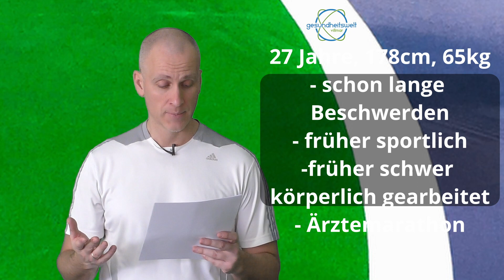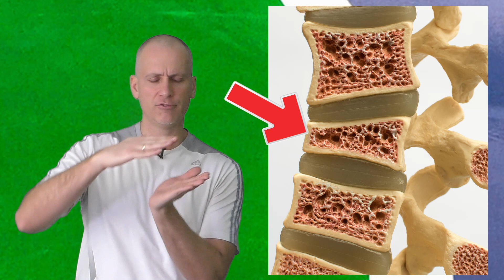Bandscheibenvorfall Brustwirbelsäule (BWS) - Morbus Scheuermann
Ganz selten erleiden Menschen einen Bandscheibenvorfall in der Brustwirbelsäule (BWS). Im heutigen Video gehe ich auf einen Kommentar eines Zuschauers ein und erkläre die Zusammenhänge.

Ebenfalls gehe ich auf die Problematik des Morbus Scheuermann ein.

Lasst uns gerne Fragen, Anregungen und Wünsche für Themen und Videos zukommen.

Bleibt gesund!
Euer Peter